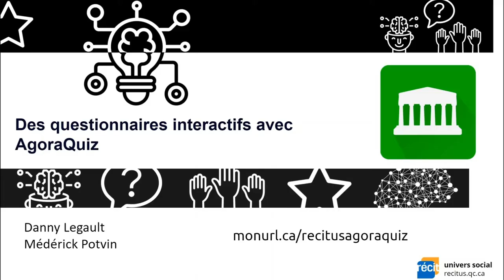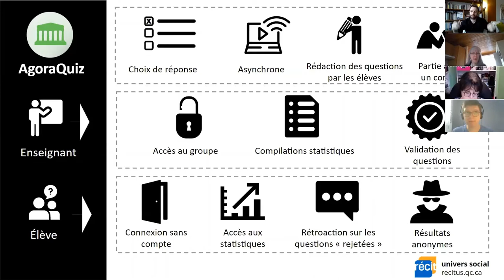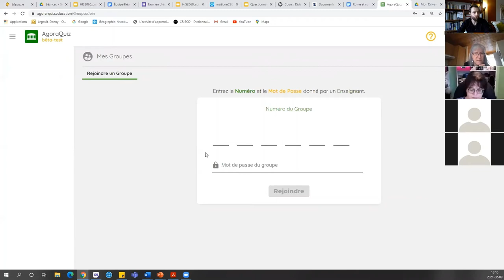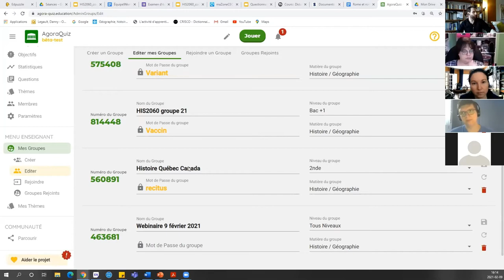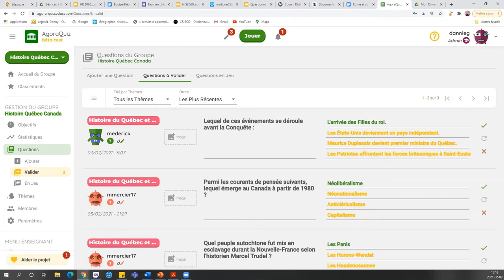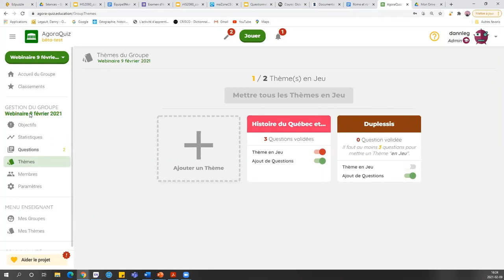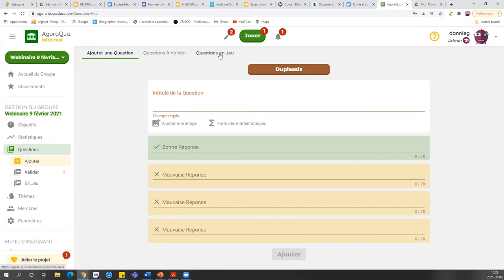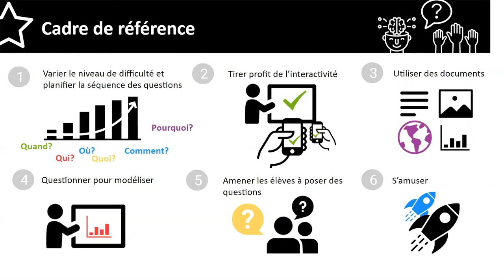Les questionnaires interactifs avec AgoraQuiz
Voici un vidéo présentant AgoraQuiz, une application dont la particularité est de permettre aux élèves de rédiger leurs propres questions liées aux contenus disciplinaires abordés en classe. Dans le cadre de ces webinaires en formule « 30 minutes », l'équipe du RÉCIT univers social vous présente les multiples possibilités que recèlent AgoraQuiz. À vos questions!

03:35 Inscription à AgoraQuiz
6:43 Rédaction des questions par les élèves
8:12 Création des groupe
13:38 Validation des questions
19:35 Création des thèmes
23:18 Jouer des parties avec AgoraQuiz
26:58 Compilation des statistiques
29:43 Conclusion